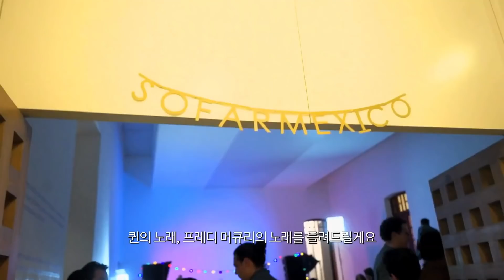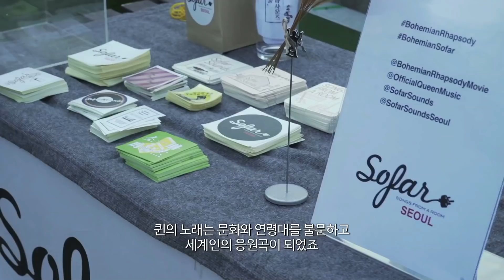[보헤미안랩소디] sofar sounds 영상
8개 도시에 '퀸'의 음악이 울려퍼졌다!
👂호강 제대로 했다
퀸의 음악을 라이브로 들을 수 있었던
[보헤미안 랩소디] SOFAR SOUNDS 현장!